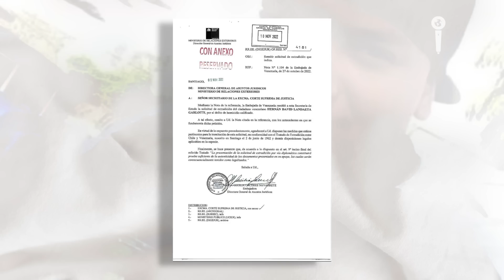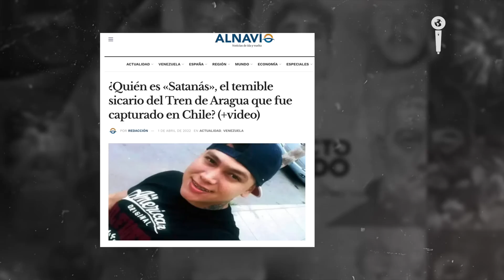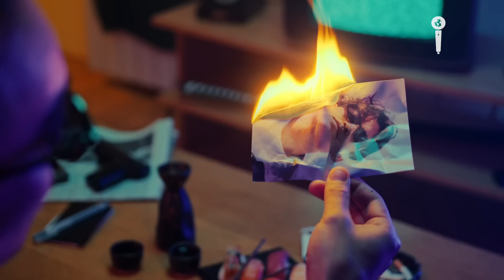ALIAS SATANÁS del TREN DE ARAGUA en Chile solicitado por VENEZUELA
Hernán David Landaeta Garlotti mejor conocido en el mundo criminal como alias Satanás del Tren de Aragua, fue detenido en CHILE en marzo de 2022, sin embargo la justicia venezolana emitió en el mes de noviembre del mismo año, una circular roja de Interpol solicitando la extradición de este criminal a Venezuela. Periodista: Jeffer Sierra.

🎥 Nota recomendada ¡LETALIDAD MÁXIMA! Las FUERZAS ESPECIALES MENCHO

🎥 Nota recomendada EL SAPO Y LOS 3 LÍDERES DEL CJNG EN MÉXICO